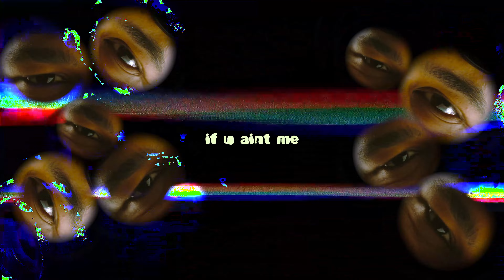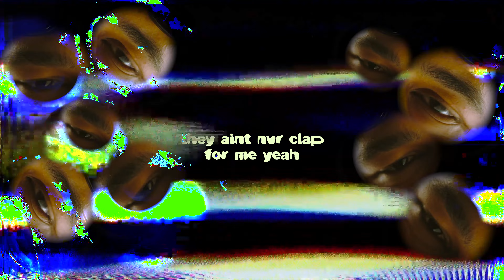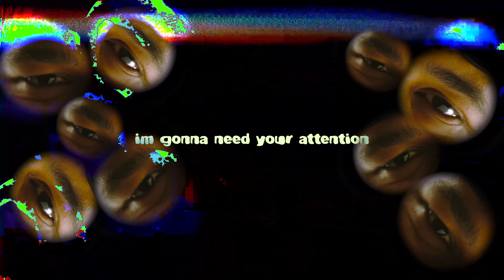ISHMAEL - ATTN. [LYRIC VIDEO]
The official lyric video for ISHMAEL's "ATTN"  - OUT NOW!

Edited by ISHMAEL
Produced by Harry Edwards
Mixed by Joseph Rico & Tyler Taylor
Mastered by Ryan Scwabe

Small City Kids Up Next